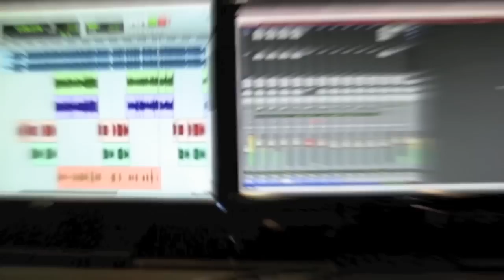Paris Recording Studio and Alex Brocha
Alex Brocha recording his new cd in Paris recording studio Lancaster, Pa.